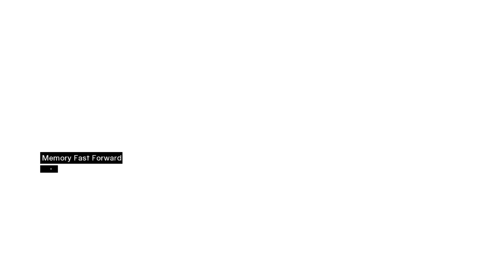4 | THE SLAVE TRADER TALAL | Assassins creed | Walkthrough Gameplay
)Tags( assassinscreed assassinscreed1 ubisoft #
and share with a friend

go back up